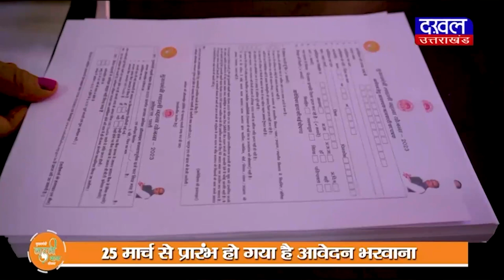DAKHAL NEWS कांग्रेस ने कहा बजरंगबली हैं हमारे साथ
कांग्रेस ने कहा बजरंगबली हैं हमारे साथ

कांग्रेस ने कहा भाजपा ने फैलाया नफरत